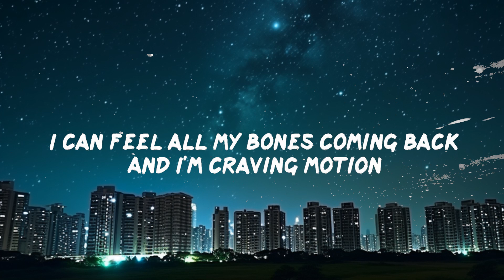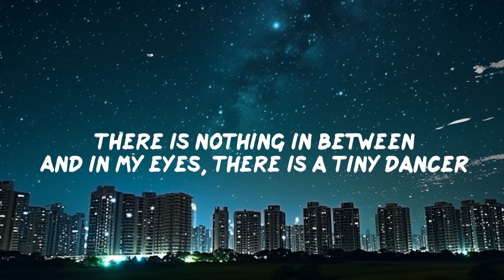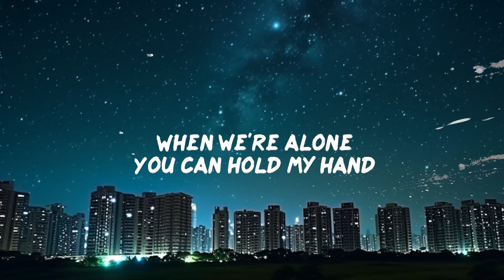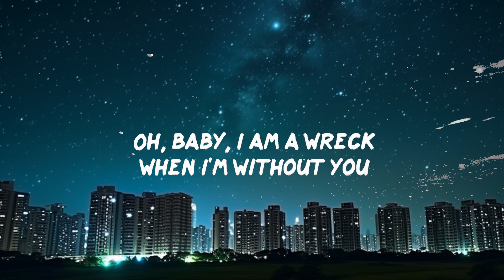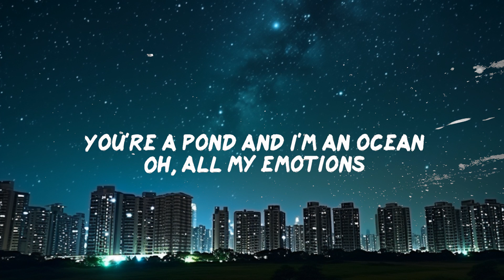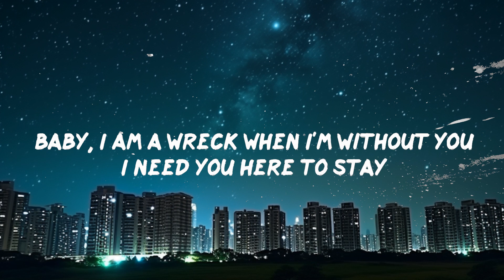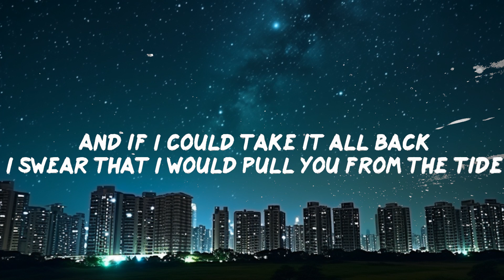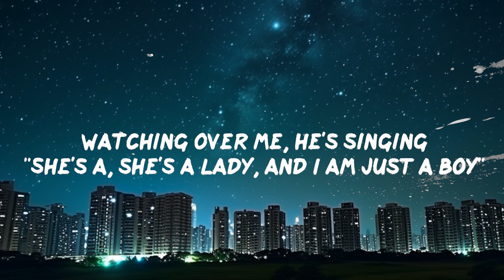Ricky Montgomery - Line Without A Hook (Lyrics) | BABEL | 30mins - Feeling your music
Ricky Montgomery - Line Without A Hook Lyrics BABEL
Line Without A Hook by Ricky Montgomery lyric video

Check out YUNGBLUD's new song:

Check out Louis the Child's music here:

Follow Ricky Montgomery:

Lyrics:
00:00 Music playing
00:01 I don't really give a damn
00:01 about the way you touch me
00:03 When we're alone
00:05 You can hold my hand
00:07 If no one's home
00:09 Do you like it when I'm away?
00:13 If I went and hurt my body, baby
00:14 Would you yêu me the same?
00:16 I can feel all my bones coming back
00:18 And I'm craving motion
00:21 Mama never really learns
00:22 how to live by herself
00:24 It's a curse
00:25 And it's growing
00:28 You're a pond and I'm an ocean
00:31 Oh, all my emotions
00:36 Feel like explosions when you are around
00:41 And I've found a way to kill the sounds, oh
00:48 Oh, baby, I am a wreck
00:50 when I'm without you
00:53 I need you here to stay
00:56 I broke all my bones that day I found you
01:00 Crying at the lake
01:04 Was it something I said to make you
01:06 feel like you're a burden?
01:09 Oh, and if I could take it all back
01:13 I swear that I would pull you from the tide
01:19 Oh, whoa, whoa, whoa
01:25 I said no, I said no
01:28 Listen close, it's a no
01:32 The wind is a-pounding on my back
01:36 And I found hope in a heart attack
01:40 Oh at last, it is past
01:44 Now I've got it, and you can't have it
01:48 Baby, I am a wreck when I'm without you
01:53 I need you here to stay
01:57 I broke all my bones that day I found you
02:01 Crying at the lake
02:04 Was it something I said to make you
02:07 feel like you're a burden, oh
02:11 And if I could take it all back
02:13 I swear that I would pull you from the tide
02:23 Darling, when I'm fast asleep
02:29 I've seen this person watching me
02:33 Saying, "Is it worth it? Is it worth it?
02:37 Tell me, is it worth it?"
02:42 Because there is something,
02:58 and there is nothing
02:59 There is nothing in between
03:03 And in my eyes, there is a tiny dancer
03:08 Watching over me, he's singing
03:12 "She's a, she's a lady, and I am just a boy"
03:18 He's singing, "She's a, she's a lady,
03:22 and I am just a line without a hook."
03:27 Baby, I am a wreck when I'm without you
03:32 I need you here to stay
03:35 I broke all my bones that day I found you
03:39 Crying at the lake
03:42 Was it something I said to make you
03:46 feel like you're a burden, oh
03:49 And if I could take it all back
03:52 I swear that I would pull you from the tide

Welcome to BABEL! Let us know which songs you want to list